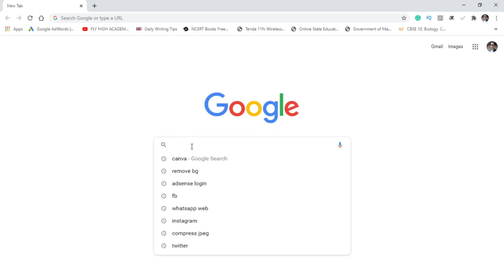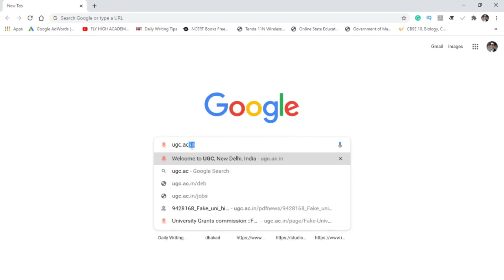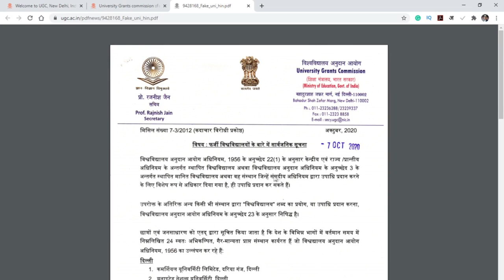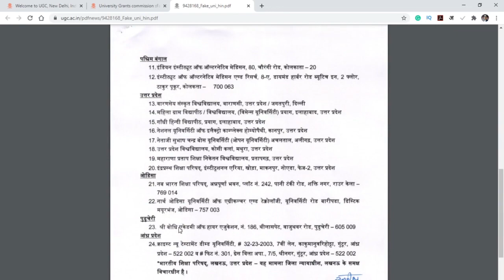Fake University list 2020 || फ़र्जी university की लिस्ट || how to check fake university in india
Fly high academy Bhopal,Flyhighacademybhopal,PUSHPENDRA DHAKAD,PUSHPENDRADHAKAD,flyhighacademy,dhakad academy,dhakadacademy,Fake University list 2020,फ़र्जी university की लिस्ट,fake university,fake university in india 2020,fake university in india 2020 list,how to check fake university in india